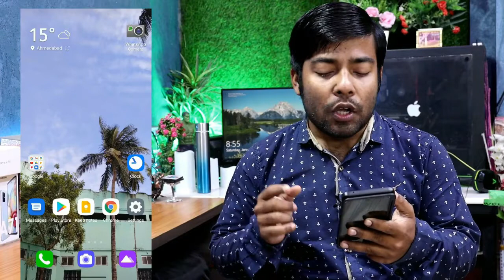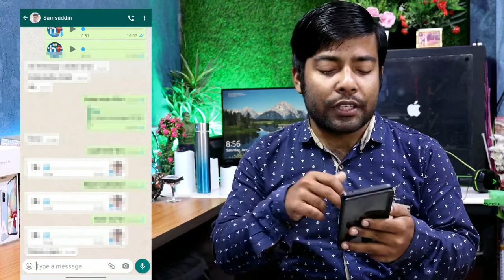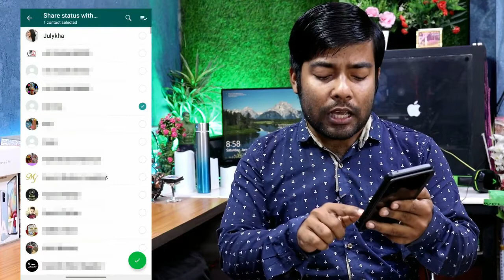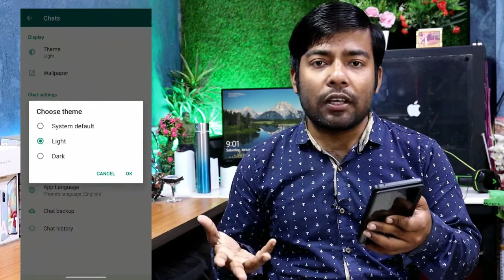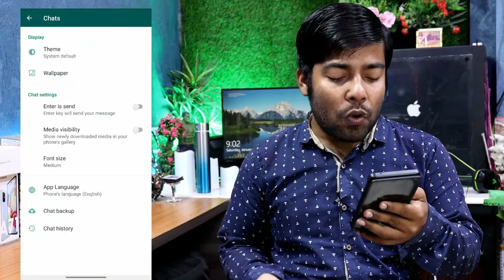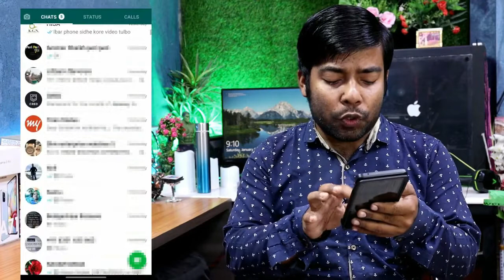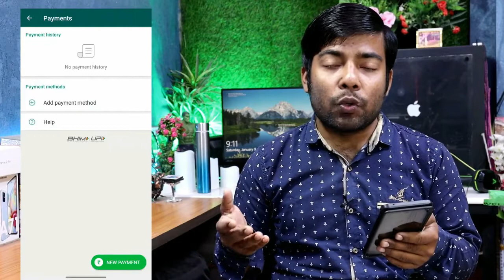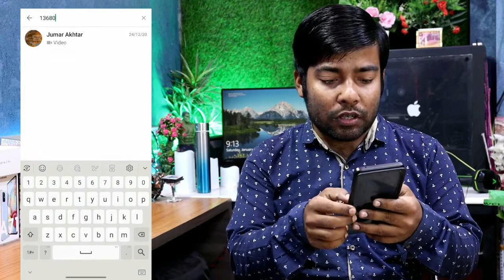2021 का सबसे बेहतरीन फीचर्स | जिसका सबको इंतजार था | By WhatsApp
Whatsapp 2021 Update |Whatsapp Trick |Whatsapp Secret Setting | Whatsapp Hidden Trick
Time Lapse:
00:54 Whatsapp Trick  1 Whatsapp Unread Shortcut
01:38 Whatsapp Trick  2 Media Visibility
02:43 Whatsapp Trick  3 Disappearing Messages
03:38 Whatsapp Trick  4  Status Privacy
05:56 Whatsapp Trick  5  Bar Code Features
05:53 Whatsapp Trick  6  Theme & Wallpaper
06:52 Whatsapp Trick  7 Media Visibility For All
08:25 Whatsapp Trick  8  Send Photo Quickly
09:13 Whatsapp Trick  9 Other Features
09:20 Whatsapp Trick 10 Whatsapp Web
09:48 Whatsapp Trick  11 Hidden Starred Messages
10:08 Whatsapp Trick 12 Send Money From Whatsapp
11:44 Whatsapp Trick 13 Search Anything For Whatsapp
12:28 Whatsapp Upcoming Features